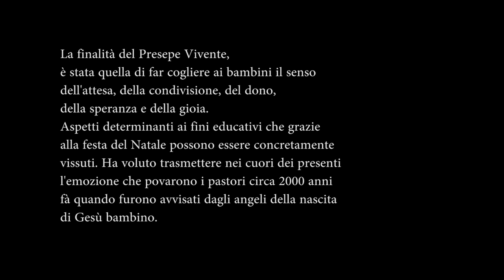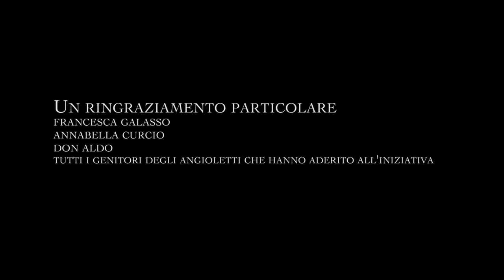Chiesa di San Carlo Borromeo Rende - (Cs).mov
V edizione Presepe Vivente
Chiesa San Carlo Borromeo